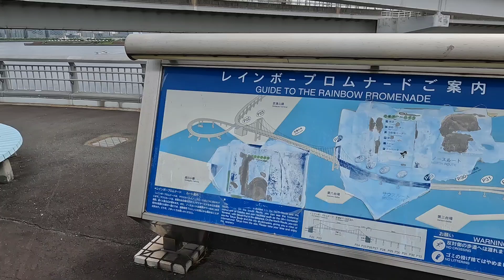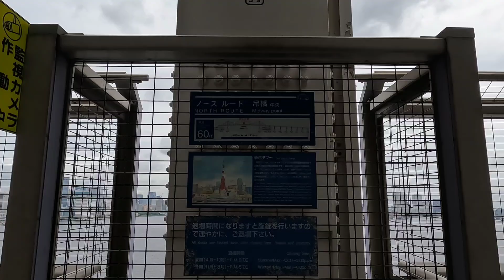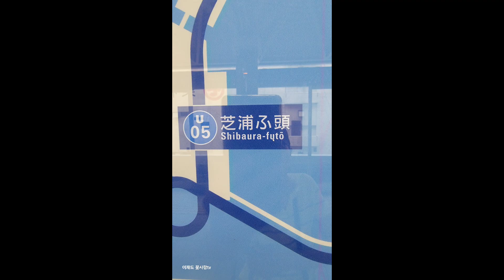도쿄 레이보우 브릿지 걸어서 건너보세요 저녁에는 야경이 멋져요 다이바역에서 시바우라역까지